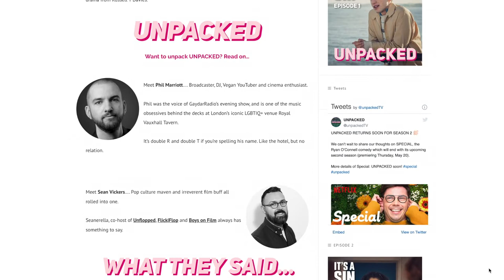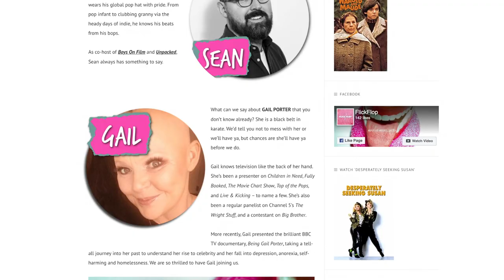Frankie MOVIE REVIEW - Isabelle Huppert | Boys On Film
Boys On Film review Frankie, an American-French drama movie directed by Ira Sachs, from a screenplay by Sachs and Mauricio Zacharias, and starring Isabelle Huppert, Greg Kinnear, Marisa Tomei, Jérémie Renier.